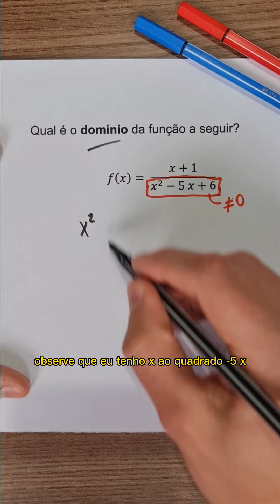Saberia resolver essa questão numa prova?